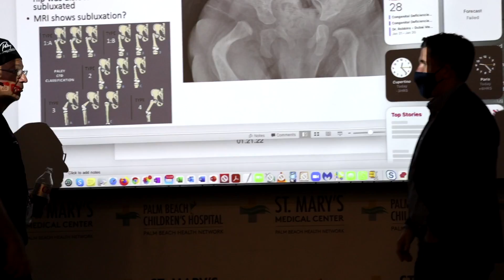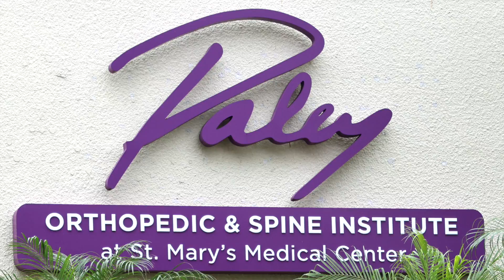2023 Congenital Deficiencies Live Surgery Tutorial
The 2023 Congenital Deficiencies Live Surgery tutorial will present a comprehensive exposure to assessment, planning, surgery, and rehabilitation of patients with Congenital Femoral Deficiency (CFD), Congenital Pseudarthrosis Tibia (CPT), Fibular and Tibial Hemimelia, Congenital Pterygium Knee, Radial Club Hand, and Congenital Dislocation Patella. Participants will get to see patients before, during, and after surgical treatment as well as live surgery demonstrating procedures such as SUPERhip, SUPERkneeSUPERankle, SHORDT, X-UNION, and Ulnarization. Participants will also visit our physical therapy department to learn rehabilitation techniques for lengthening patients. Tuition includes participation in the educational program, handouts, and all meals.